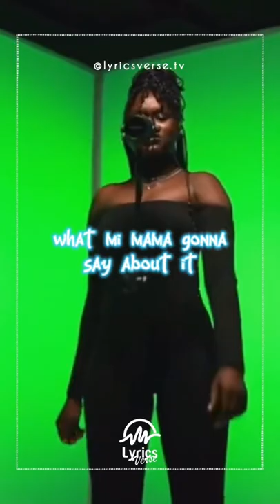Raebel - Miniskirt ( Lyrics )